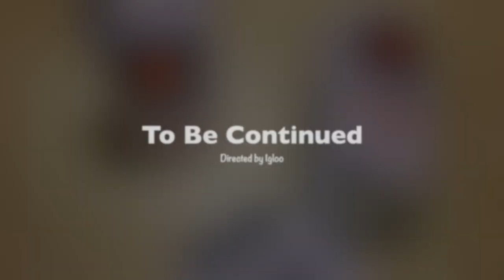Niseko 2014 POWDER SNOW 2 北海道二世谷ニセコ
Snowboarding trip to Niseko 2014.02 EP.2